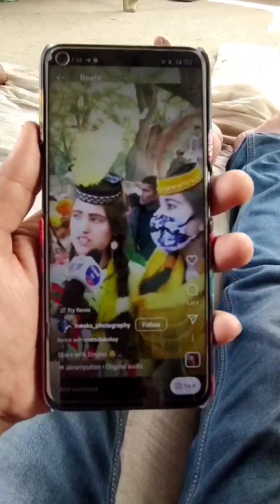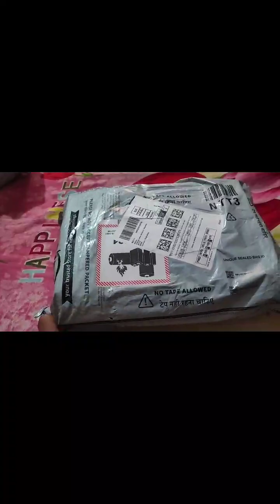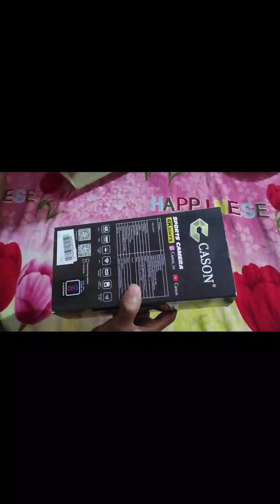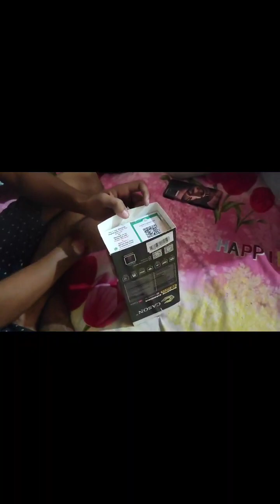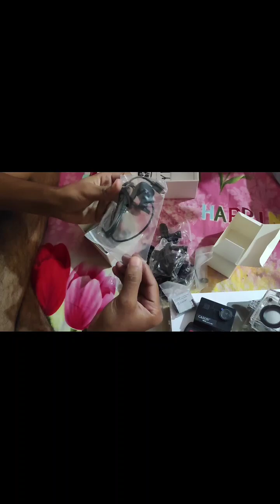400 में जिंदगी भर बैठे खाइए 🤣🤣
400  में जिंदगी भर बैठ के खाइए 🤣🤣🤣